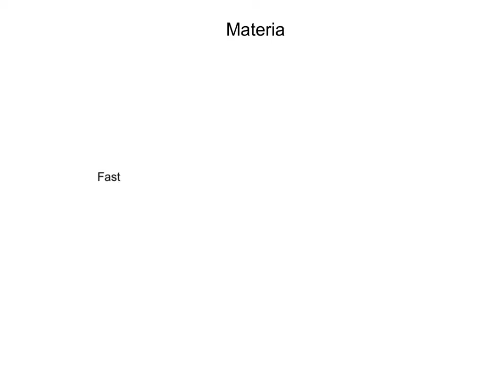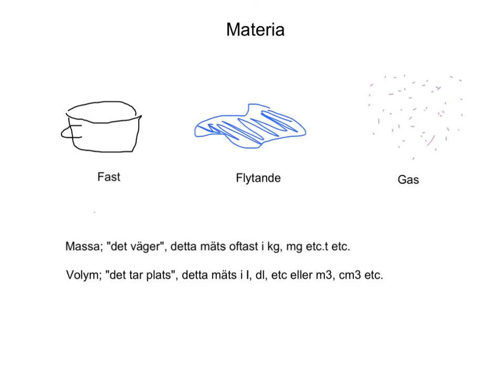Materia1 - "Vad är materia?"